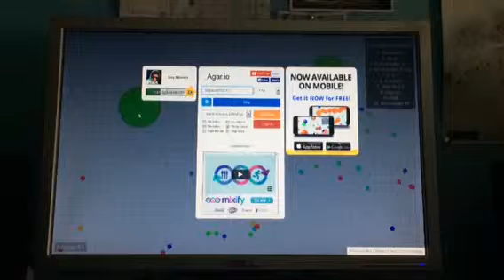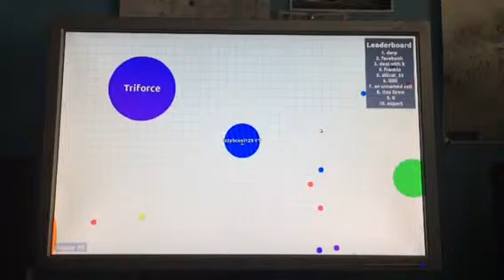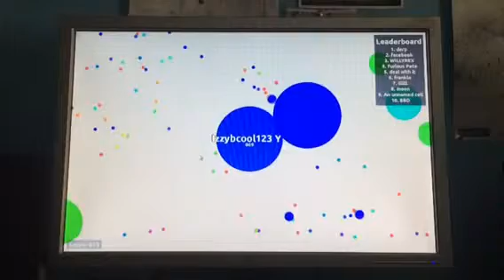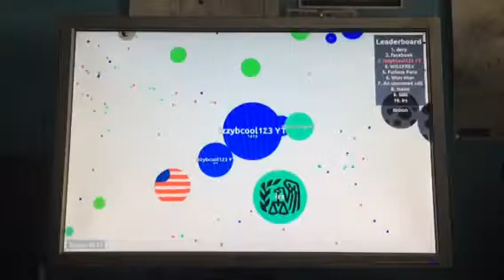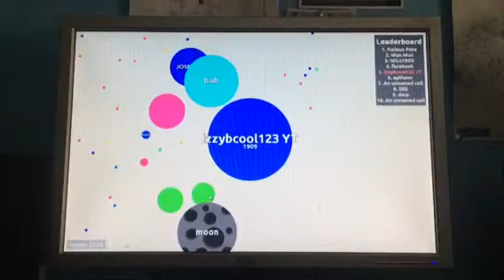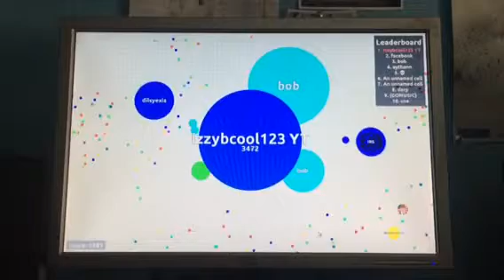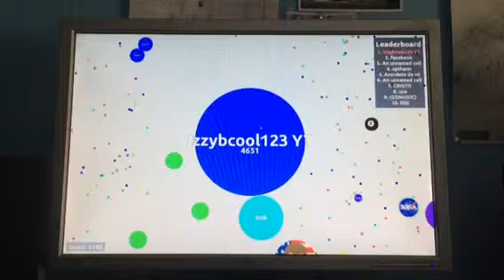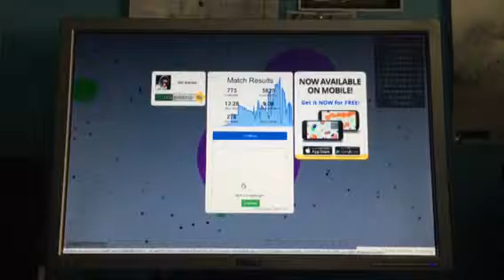FFA Agar.io Gameplay (Activating Anti-Team) 5800 Score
Hope you guys like and sorry for not uploading I was sick